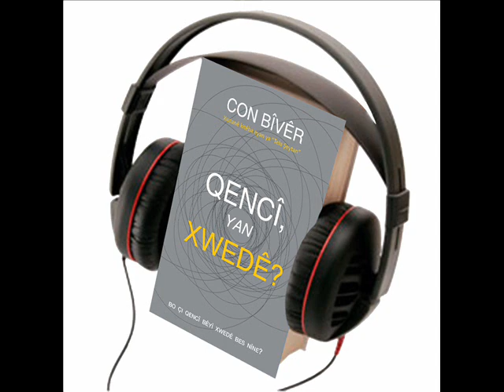Con Bîvêr "Qencî yan Xwedê?", kitêba aûdîyo, serî 13 - (Latin)